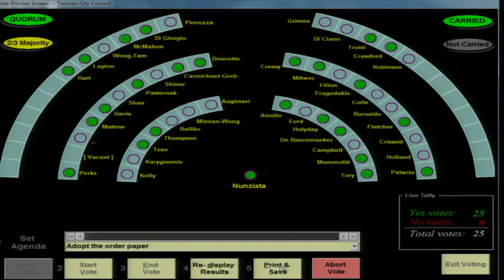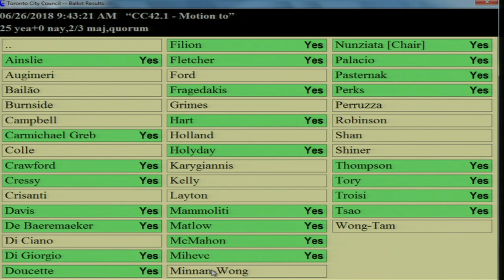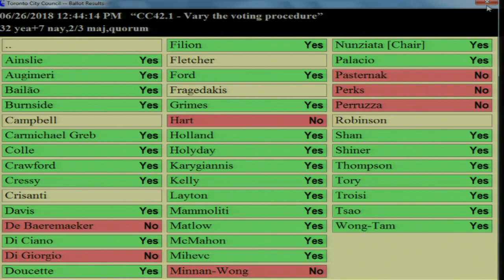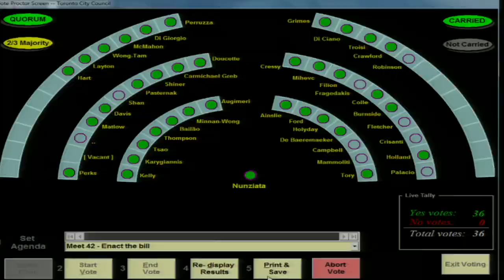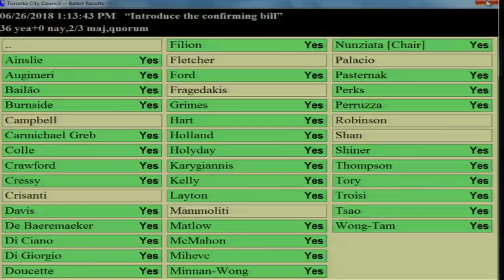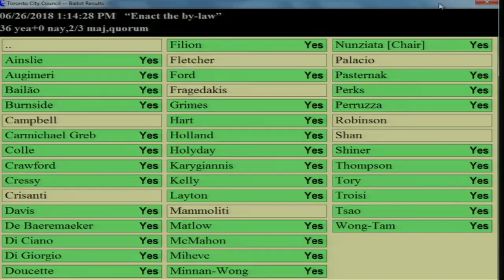City Council - June 26, 2018 - Special Meeting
City Council, meeting 42, June 26, 2018 - Special Meeting
Agenda and background materials: